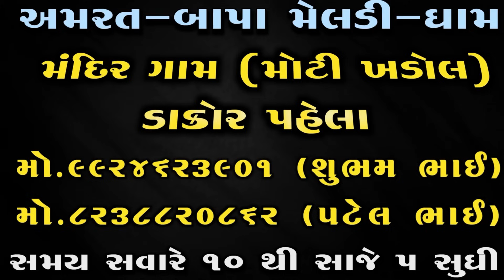અઘોરી બાવા ના અબોડાની ( કારુડી ઝોપડી ) ખતરનાક મેટર